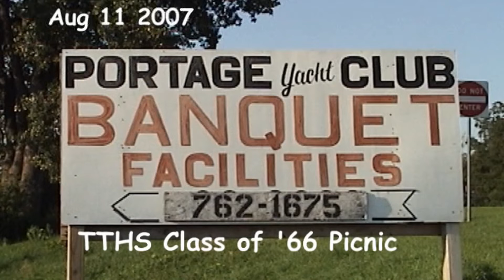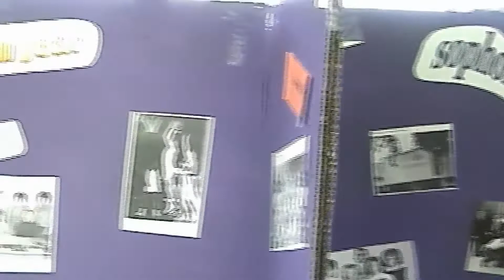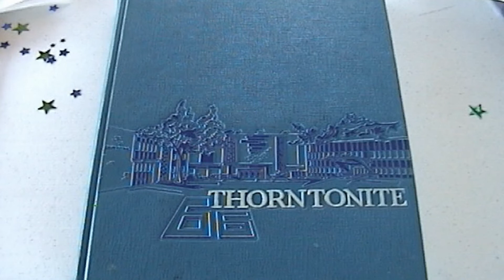Thornton Township High School class of 1966 picnic 2007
Annual picnic of the class, hosted by Jacki Graff-Ursettie and crew. One correction:  Roy Hobbs is actually Jerry Hobbs, TTHS 1967. This reunion is still going strong in 2018 an will be at the Tinley Park VFW hall on August 11, 2018 from noon to 6 PM.  Anyone from the 1960's classes is welcome--food is free, but bring a dish if possible, plus your own preferred drinks.